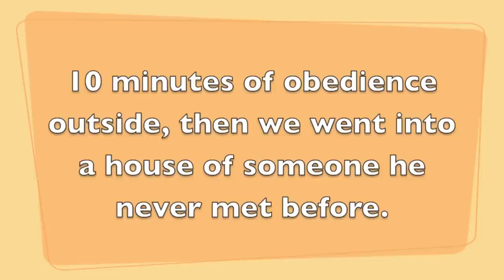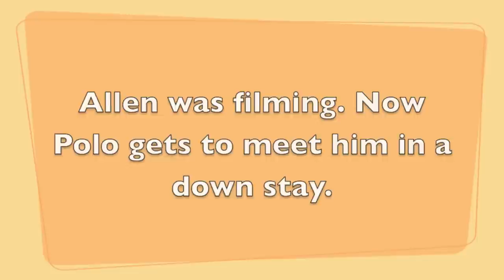Polo Training Progress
Polo is a 6 year old American Eskimo that has had fear aggression since he was very young.